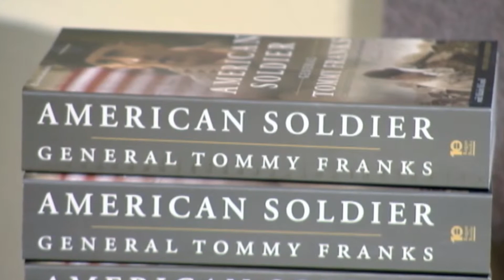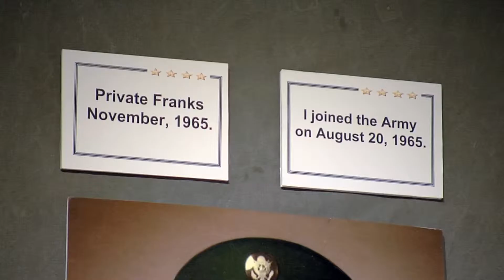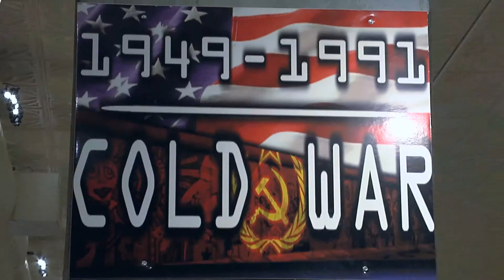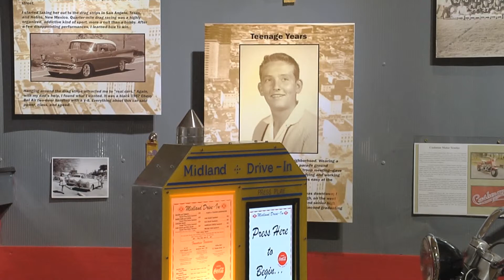General Tommy Franks Leadership Institute & Museum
Located in the southwest Oklahoma town of Hobart, the General Tommy Franks Leadership Institute & Museum is currently housed in recently renovated, historic downtown buildings. The 9,500 square foot facility includes a gift shop, a show room and display gallery that showcases items from General Frank's personal collection.